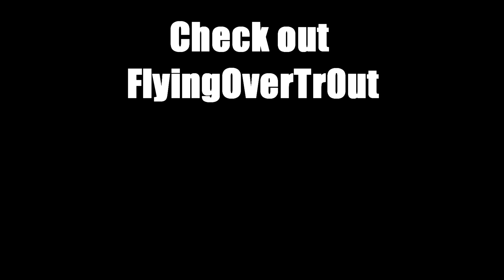AfterPrisonShow meets FRESH MEAT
Did a collaboration and things got a little crazy. lol  Check out Angelo and FlyingOverTr0ut!

PSN: joepguerrero